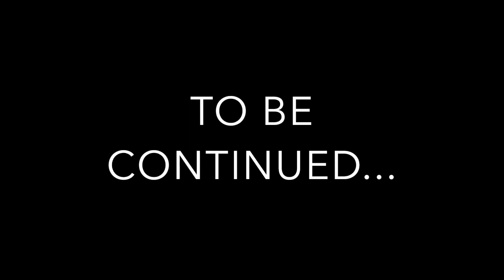funny kitten and puppy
crazy kitten and puppy running running around the house.